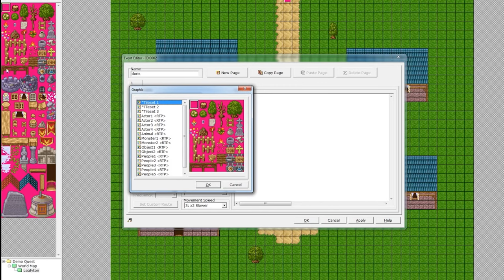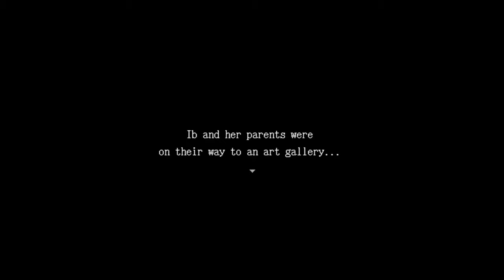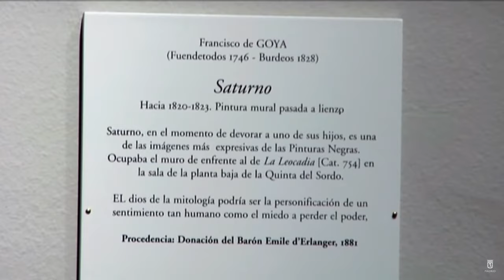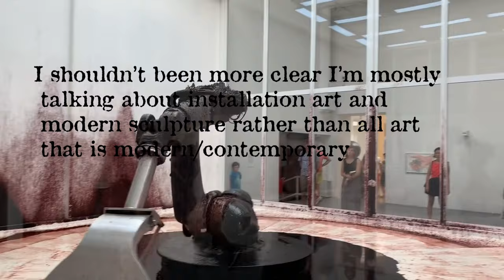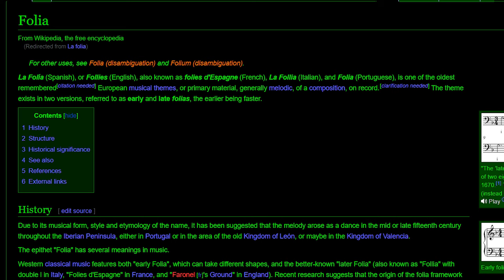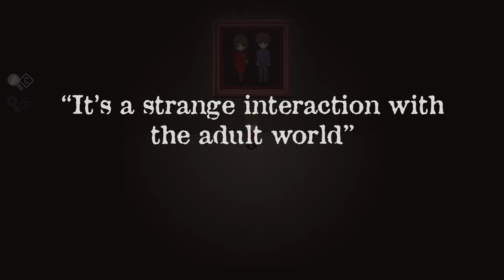Revisiting Ib: The Legacy of an RPG-Maker Horror Classic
Ib was an RPG-maker horror game that came out right in the middle of the horror lets-play boom here on YouTube and sparked an avid fanbase. I loved the game when I first played it not long after it came out. Ib received a remake last year that upgraded the art, gameplay, and puzzles. Join me as I take a deeper look at the remake, the original game, and the deeper themes of art and childhood that make the game special!

The music in the video is from the Ib soundtrack. The outro song is "You Painted Pictures" by The Spaniels, an awesome doo-wop band from Gary, Indiana.

The footage over the ending is from an incredibly awesome animation here on youtube by Diaphorotes, check it out

Feel free to suggest future video ideas in the comments!

Chapters:
00:00:00 Introduction
00:01:39 Game begins
00:03:00 Childhood and Art
00:05:50 Act I
00:07:45 Sight and Sound
00:09:31 Meeting Garry
00:10:57 The Nightmare
00:11:43 Act II
00:12:49 The Secret
00:14:14 Act III
00:16:28 Endings
00:17:29 Themes: The Adult World
00:19:54 Conclusion and Appraisal